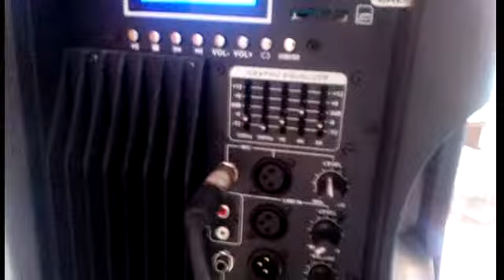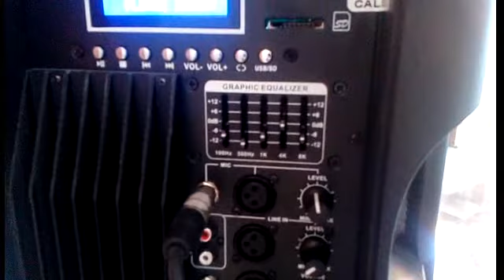Equalizando equipo de sonido en Iglesia. Tierra Colorada. San Isidro